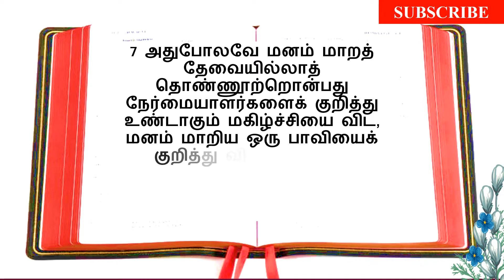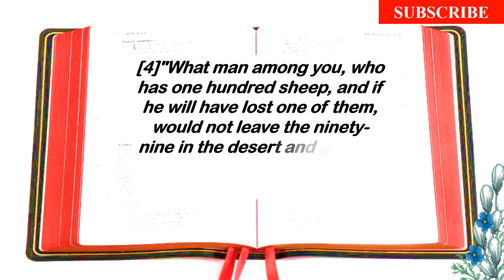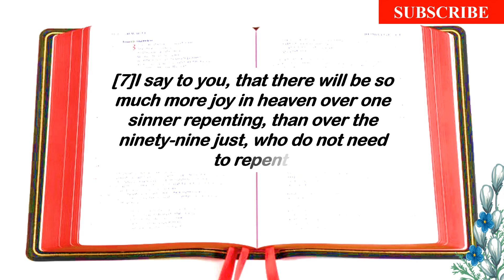Indraya Vasanam | Today Bible Verse in Tamil and English | catholic Verses | Iraivarthai |20.10.2022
today bible reading catholic | indraya vasanam | today bible verse in tamil | today's verse | verses
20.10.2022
இன்றைய கத்தோலிக்க இறைவார்த்தைகள்